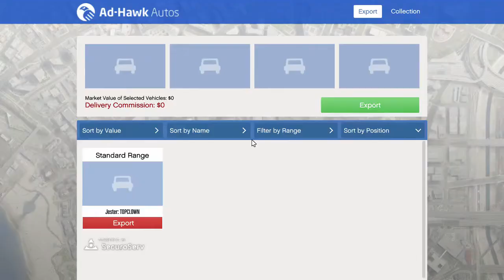GTA5 Trolling CEO Import Export Business (ep 31 pt 1)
GTA online stealing ceo cars

NEW CREW!! Join for invites to races, missions and more!!